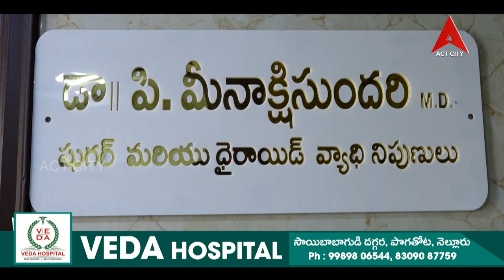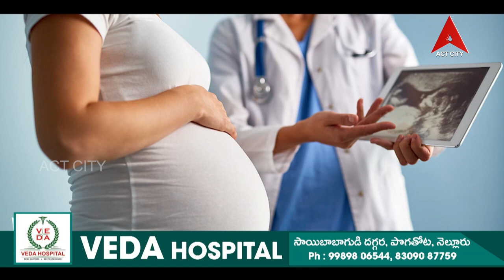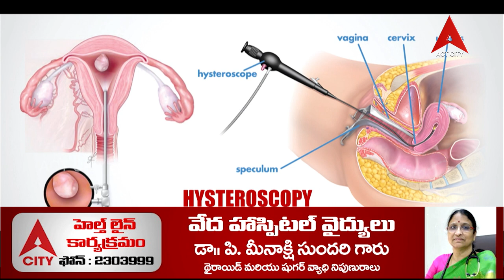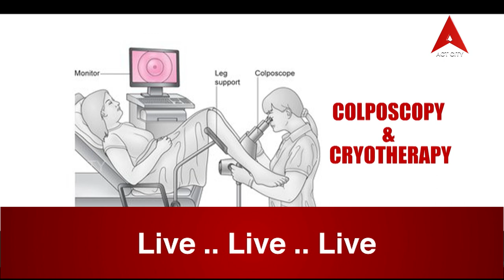హెల్త్ లైన్ కార్యక్రమం // డాక్టర్ పి మీనాక్షి సుందరి - థైరాయిడ్ & షుగర్ వ్యాధి నిపుణులు